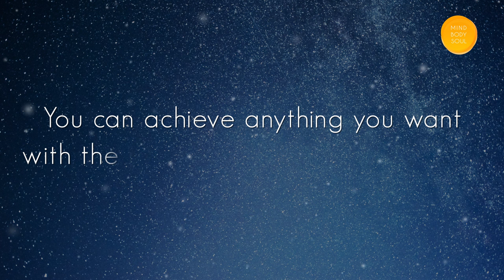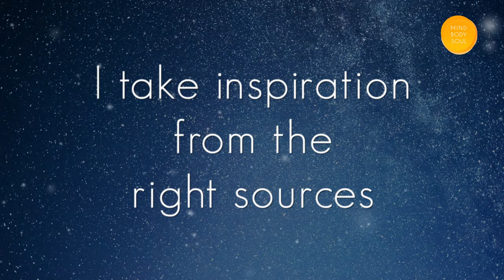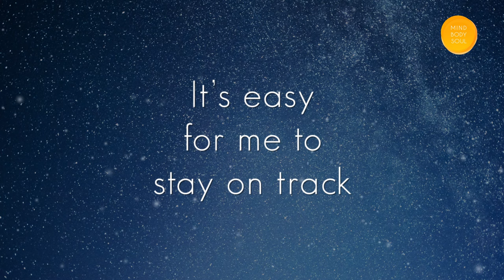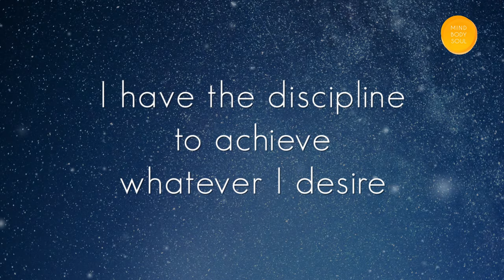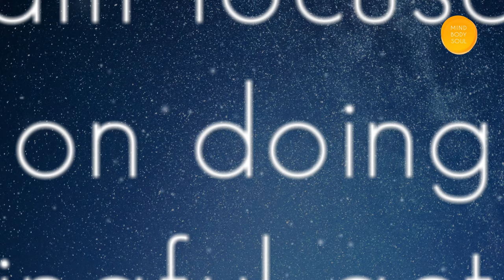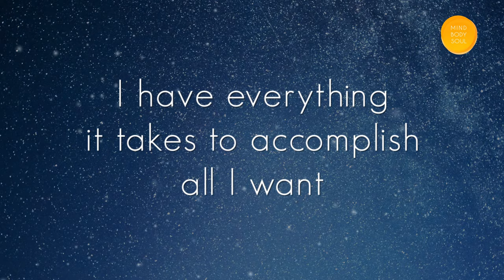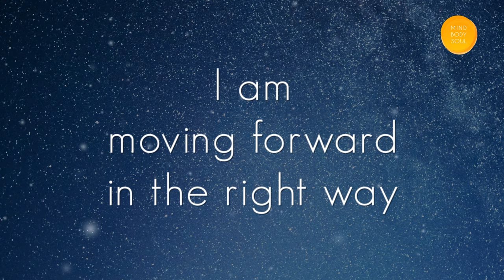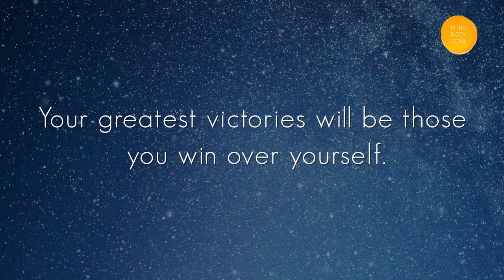Brainwash Yourself | Take Control Of Your Mind | Affirmations For Self-Discipline | Manifest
Success begins with self-discipline! Inculcate self-discipline and sharpen your focus to achieve your dreams through affirmations for self-discipline and focus. Affirmations are positive statements that rewire our subconscious minds to think and believe in a particular way. You can repeat or listen to these powerful affirmations as you go to sleep or begin your day. Believe and Manifest!